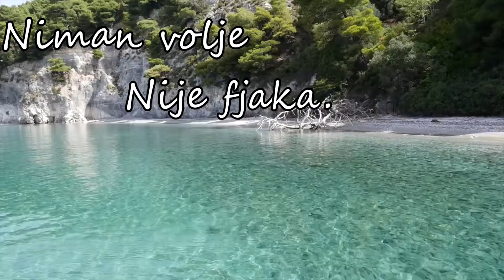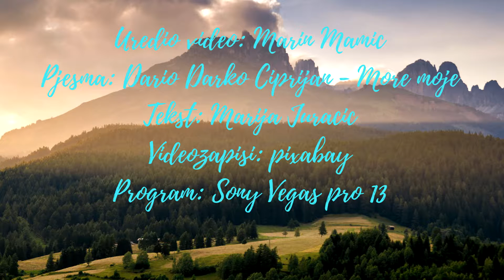More moje lipo